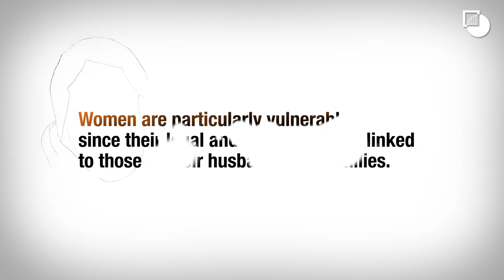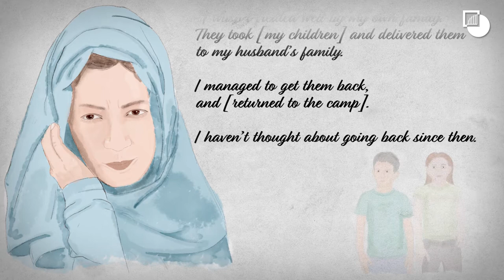Hundreds of Thousands of Iraqis Are Still Internally Displaced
Once upon a time in Iraq, ISIS was vanquished, but for too many, the rupture and darkest days are still not over. Hundreds of thousands of Iraqis remain uprooted and unable to go home after the war to defeat ISIS. The worst off are those, mainly women and children, perceived to have jihadist ties.

A short illustrated look at the story of Iraq's internal displacement crisis.

For more, read Crisis Group's briefing "Exiles in Their Own Country: Dealing with Displacement in Post-ISIS Iraq"